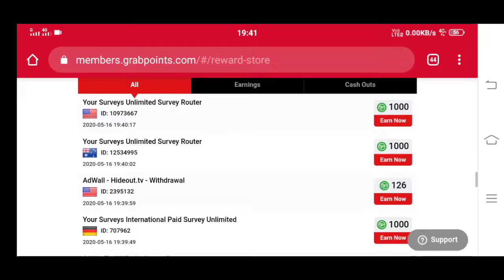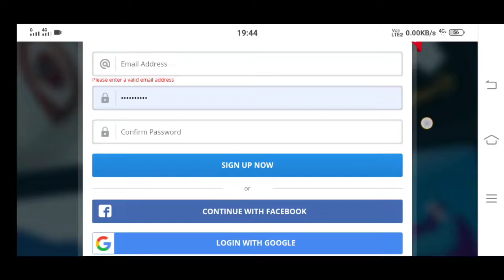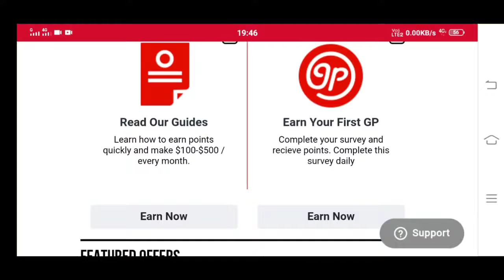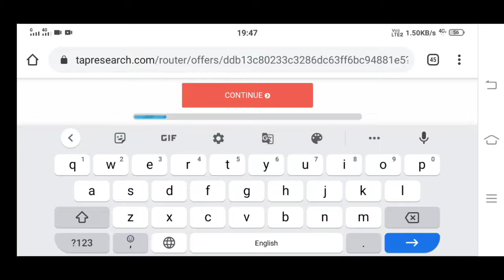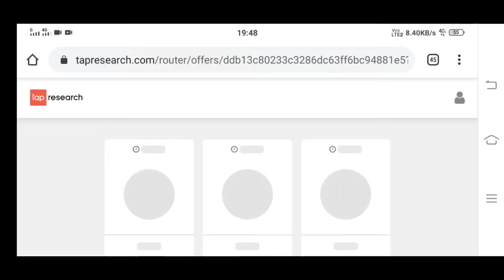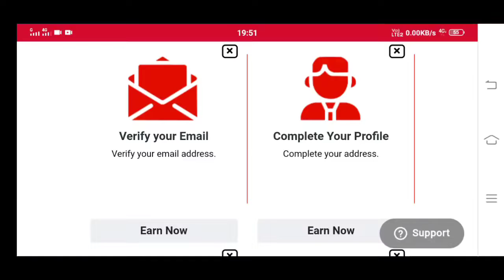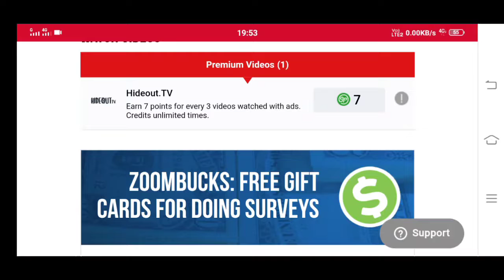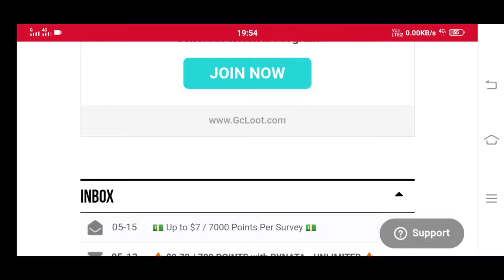Online best part time job|Survey job Data Entry|without investment job|கண்டிப்பாக பார்க்கவும் அனைவரு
Government and private sectors jobs alert